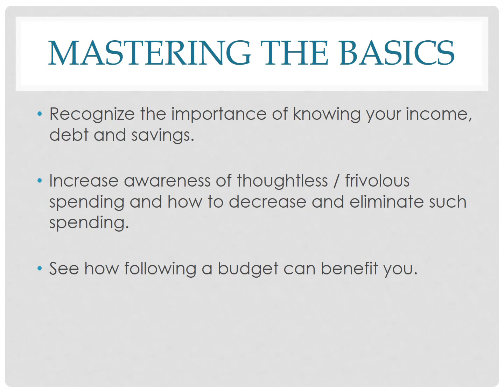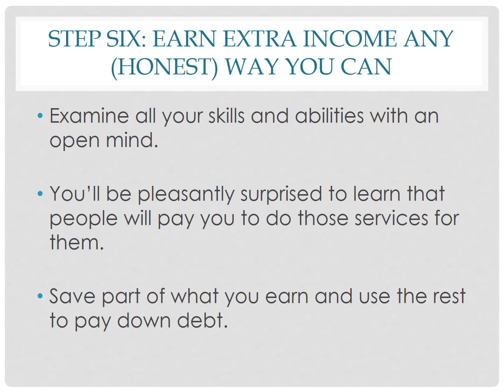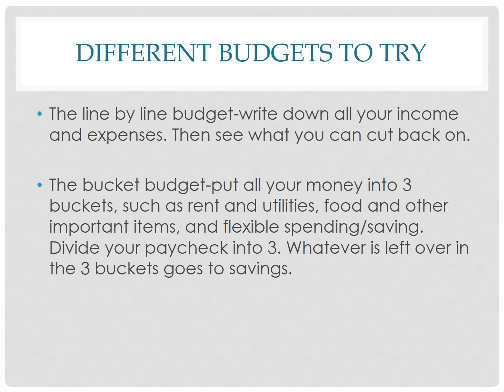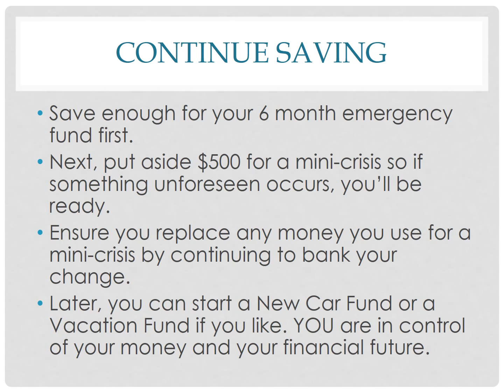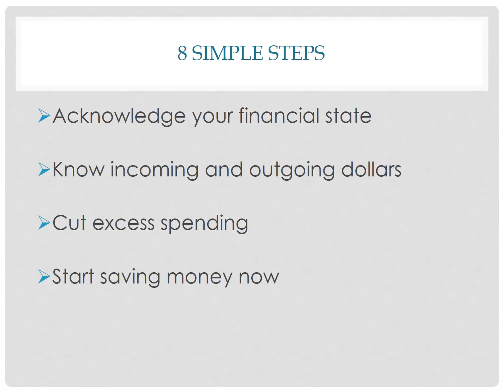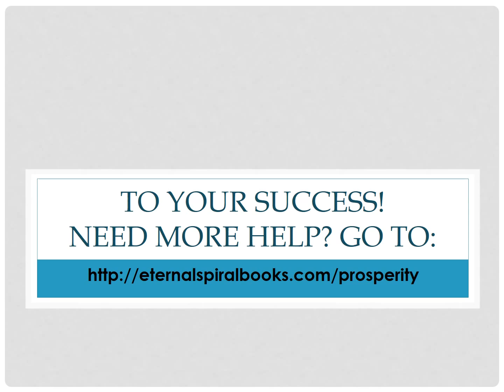Prosperity From Paycheck to Paycheck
Discover how you can build wealth with every paycheck, to get a better grip on your personal finances and live the prosperous life you deserve.